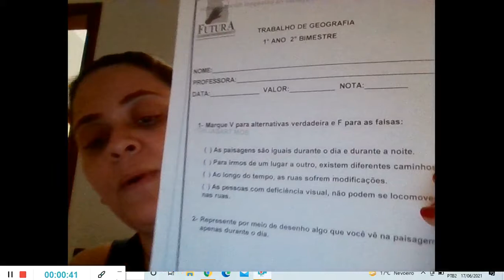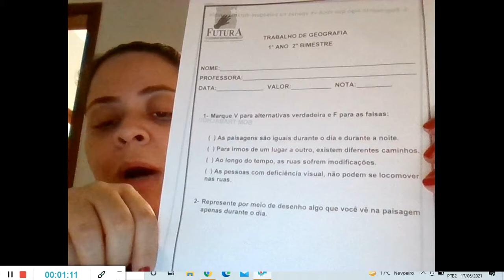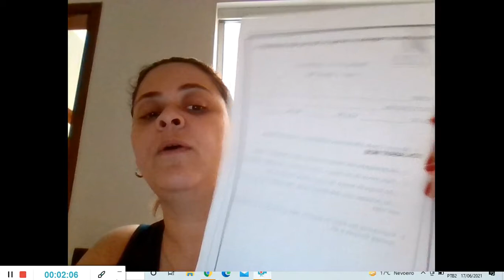Atividade avaliativa de Geografia 17 06 21